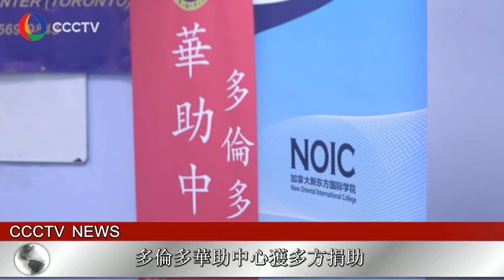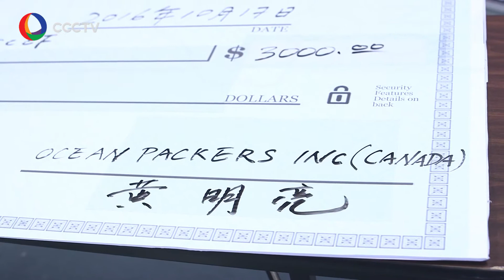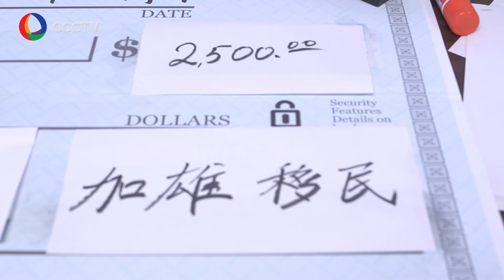多倫多華助中心獲得多方捐助